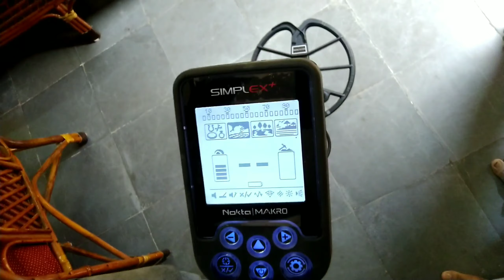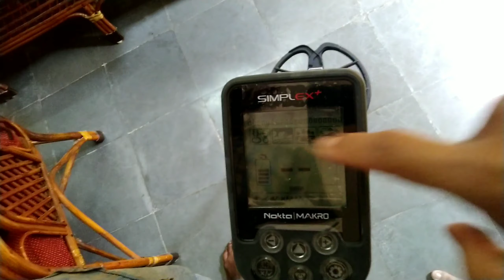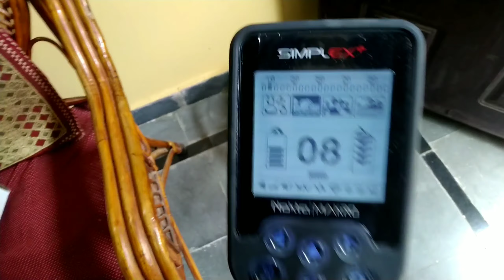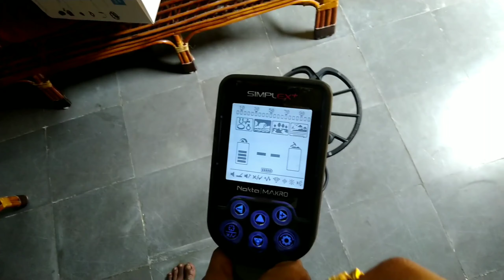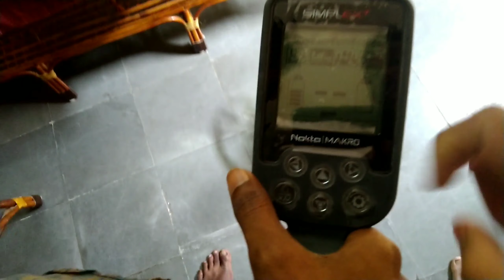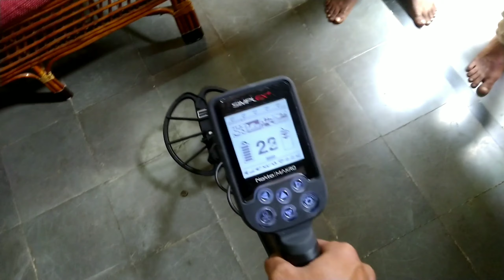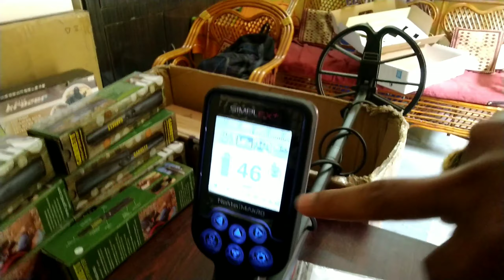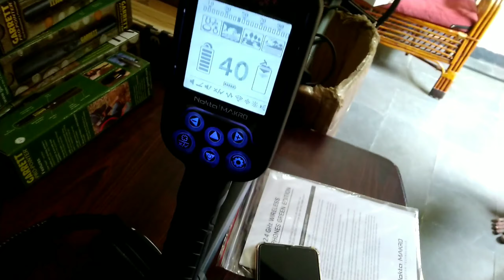Gold Detector Mechine, Simplex Plus Metal Detector Training To Verupaksha, Bagalkot Dist, Karnataka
Catches For Gold,Silver,And All Metals Before Dig Only We Will know Which Metal It Is And depth Also.

Gold detector in India, Gold metal detector in India, gold detector  ? Gold detectors  ? Metal detectors  ? Long range gold detector  ? Treasure detectors  ? Gold nuggets detectors  ? Imaging system  ? Long range locator  ? Gold detectors underground  ? Gold detectors in Africa  ? Minelab  ? gpx gold detector  ? Water detectors  ? Caves detectors  ? Metal detectors underground  ? Gold Exploration  ? Discovery of gold  ? Discovery of gold nuggets  ? detector gold  ? gpx 4500 gold detector  ? ground penetrating radar system  ? JeoSonar  ? Goldenking  ? Goldendetector  ? Exp5000  ?
Détecteur de métal
Détecteur d'or
Les détecteurs d'or
Les détecteurs de métaux
Maharashtra
Mumbai
Gujarat
Delhi
Bangalore
Tamil Nadu
Kerala
Telangana
Andhra pradesh